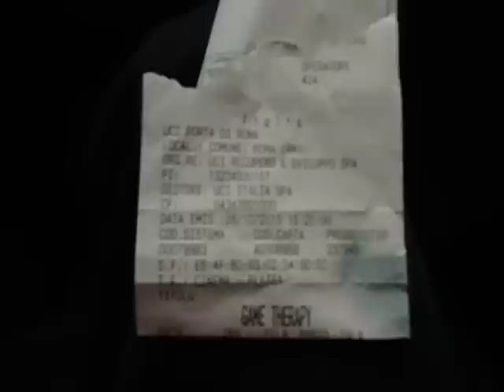IL FILM GAME THERAPY FA INFURIARE GABRIELE PAOLINI